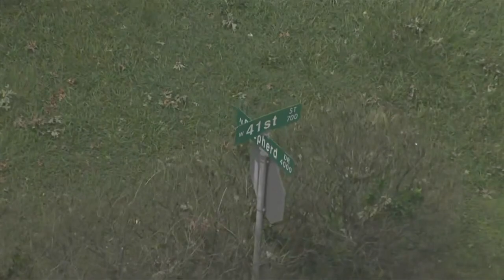The aerials of the Hurricane Beryl aftermath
Hurricane Beryl has claimed several lives after touching ground at the Texas coastline. Aerials revealed the damage that several Houstonians endured on July 8, 2024.